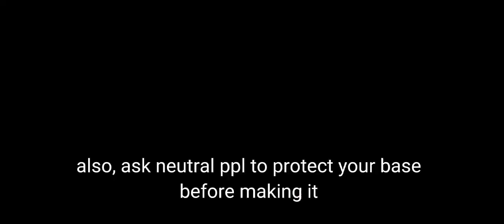how to make a neutral base in pvp servers | simple sandbox 2